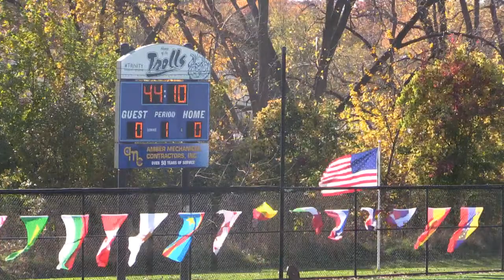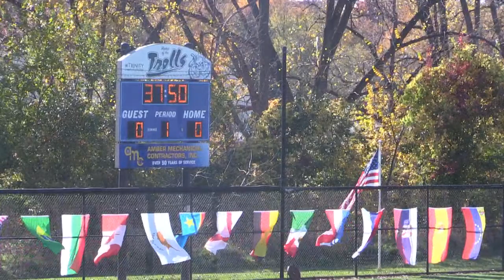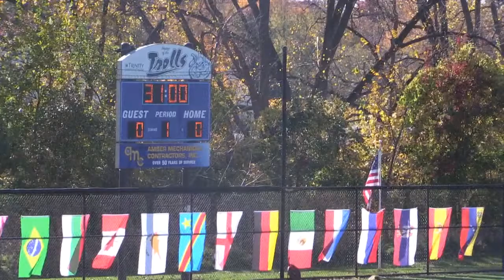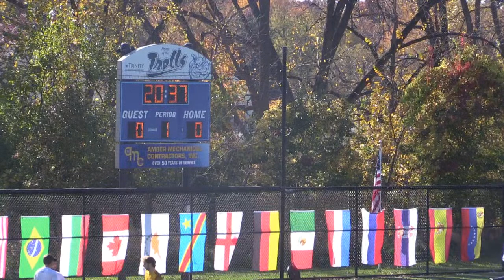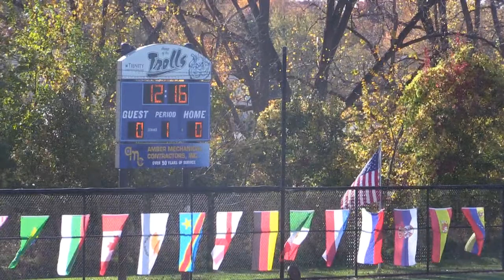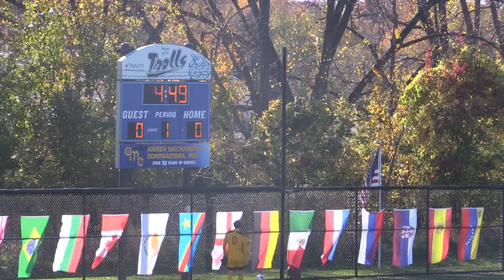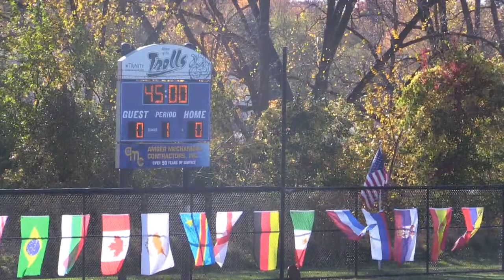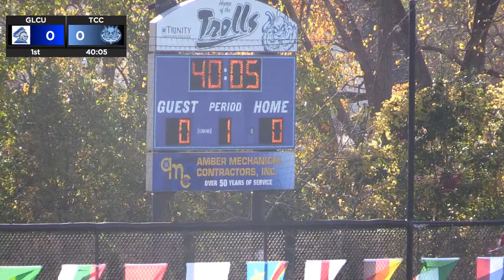Trinity Men's Soccer vs. Great Lakes Christian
Trinity hosts Great Lakes Christian (Mich.) from Schaaf Athletic Complex in Palos Heights, Ill.